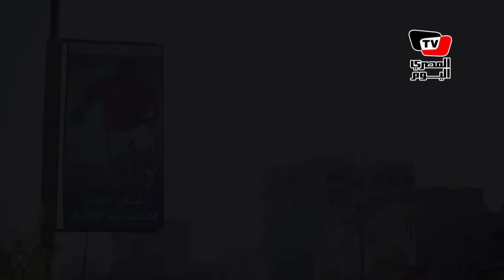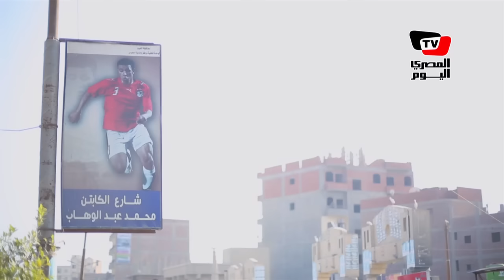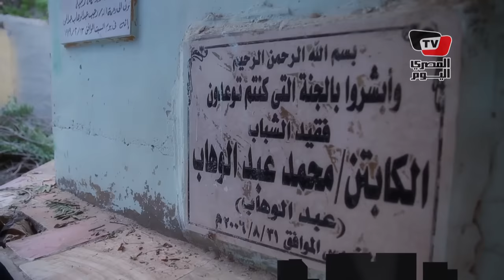قبر وأشجار ودعوة أم.. هنا يرقد «محمد عبد الوهاب»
تقرير :عبد الرحمن جمال